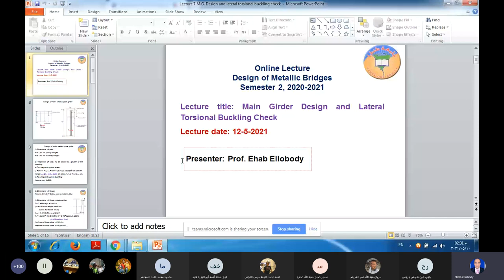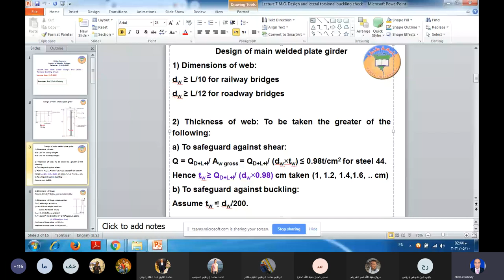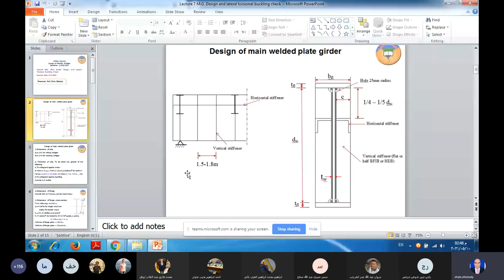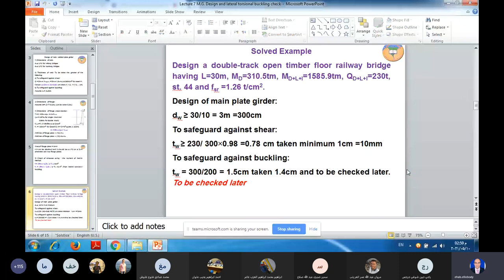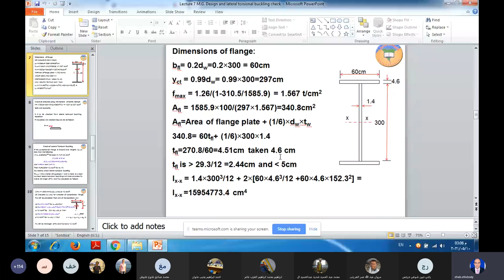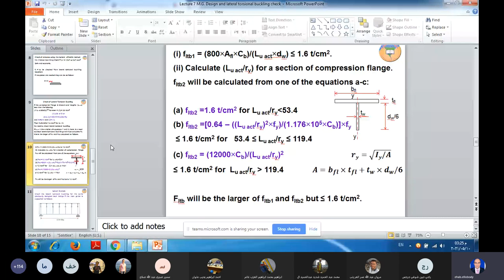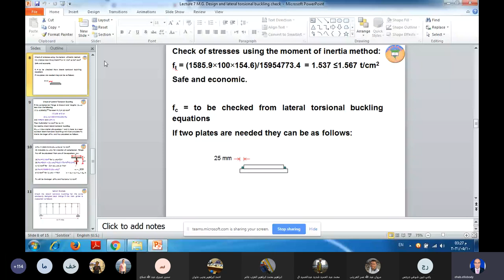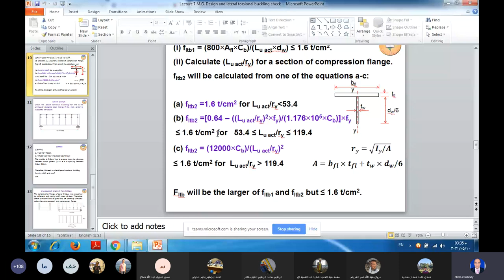محاضره كبارى معدنيه 7